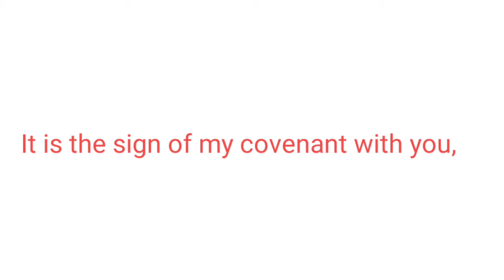Bahag hari oh!!!!!Rainbow in the sky.🌈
Rainbow in the sky.